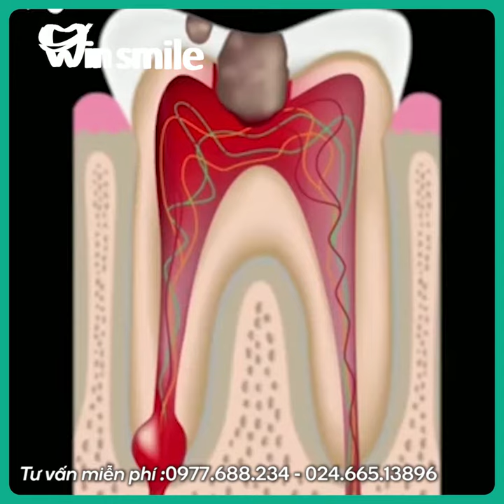Bệnh lý thường gặp trong nha khoa và cách khắc phục | Nha khoa Win Smile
Bệnh lý thường gặp trong nha khoa và cách khắc phục

Để giúp bạn có cái nhìn tổng quan về từng bệnh lý răng miệng thường gặp, từ đó có cách phòng và điều trị bệnh hiệu quả – Chúng tôi đã chuẩn bị những thông tin chi tiết  trong video dưới đây:
🏠 NHA KHOA QUỐC TẾ WIN SMILE - Thành Công Từ Những Nụ Cười
🏥 Cơ sở 1: 10/1194 đường Láng, Đống Đa, Hà Nội
🏥 Cơ sở 2: Số 15 đường số 6, KĐT Hà Đô, cổng 118 đường 3/2, P12, Q10, HCM
🏠 NHA KHOA THẨM MỸ QUỐC TẾ WIN SMILE - Thành Công Từ Những Nụ Cười
🏥 Cơ sở 1: 51B Lê Duẩn, Hoàn Kiếm, Hà Nội
🏥 Cơ sở 2: 10/1194 đường Láng, Đống Đa, Hà Nội
📌 KẾT NỐI VỚI CHÚNG TÔI